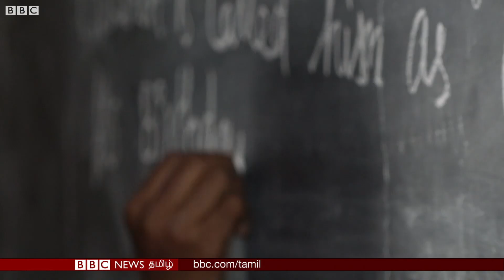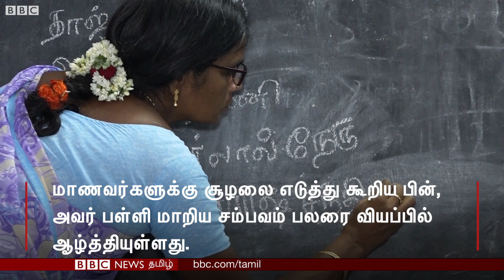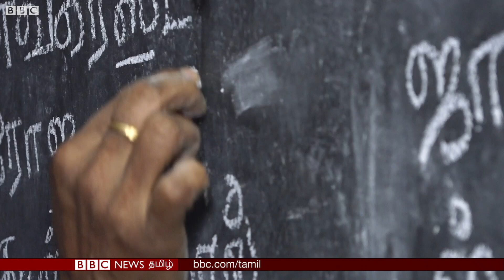மிஸ் எங்களை விட்டுப் போகாதீங்க - கெஞ்சி அழுத மாணவர்கள்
அரசுப்பள்ளி ஆசிரியை ஒருவர் பள்ளி இடமாறுதல் பெற்றபோது அவரிடம் படித்துக் கொண்டிருந்த  மாணவ மாணவியர் அந்த ஆசிரியையை பிரிய மனமில்லாமல்  அழுத சம்பவம்  அந்த பகுதியில் வசிப்பவர்களை நெகிழ வைத்திருக்கிறது.